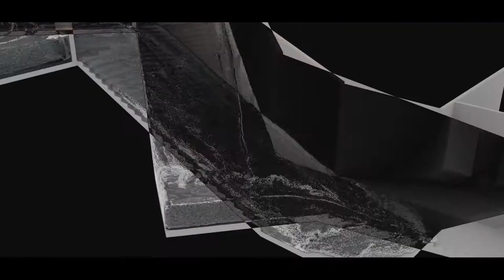Tanz im August – Trailer – 33. Internationales Festival Berlin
Back on stage! Vom 6.–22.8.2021 zeigt Tanz im August Live-Performances in ganz Berlin – am HAU Hebbel am Ufer und 10 weiteren Orten in der Stadt finden 70 Vorstellungen, darunter 6 Uraufführungen und 7 Deutschlandpremieren mit mehr als 100 Künstler:innen aus 20 Ländern statt.

Grafik: Sonja Deffner & Jürgen Fehrmann, HAU Hebbel am Ufer